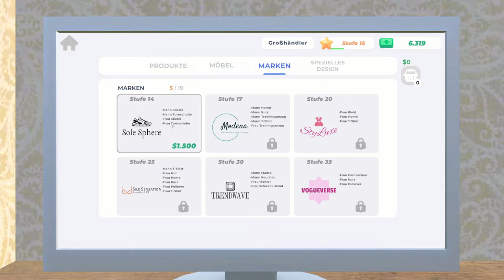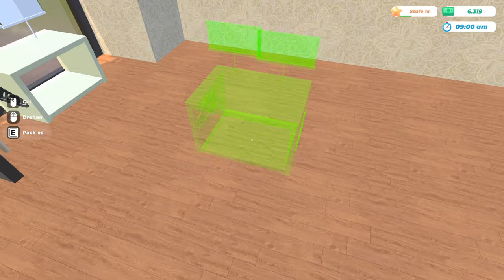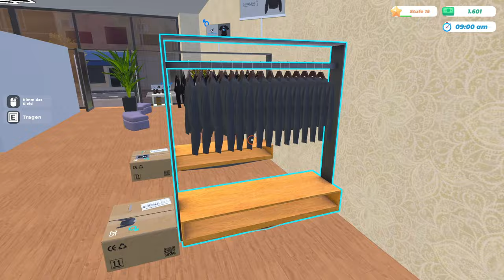Clothing Store Simulator #08 👔 Schuhecke & eigenes T-Shirt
CLOTHING STORE SIMULATOR 👔

"Clothing Store Simulator" ist ein unterhaltsames Simulationsspiel, das Sie in die glamouröse Welt der Mode eintauchen lässt.

👔 Entwerfen Sie Ihre Traumkleidung und beginnen Sie mit dem Verkauf.

👔 Passen Sie jeden Aspekt Ihres Ladens an, um ihn wirklich zu Ihrem eigenen zu machen! Nimm einen Pinsel und lass deiner Fantasie freien Lauf!

👔 Computer- und Store-Management im Spiel
Verwalten Sie Ihren Shop vom In-Game-Computer aus. Sie können Markenvereinbarungen treffen, Produkte bestellen, den Verkaufspreis von Produkten festlegen, Möbel und Dekorationsartikel bestellen und vieles mehr vom Computer aus.

👔 Marke Vereinbarungen
Treffen Sie Markenvereinbarungen. Durch den Abschluss von Verträgen mit Marken können Sie deren Produkte in Ihrem Geschäft verkaufen. Menschen, denen Modemarken am Herzen liegen.

👔 Podestplatzierung
Heb die Auf Produkte, die Sie bestellt haben, Ordnen Sie sie in Regalen an, platzieren Sie sie in Gängen, hängen Sie sie auf Kleiderbügeln oder lagern Sie sie in Ihrem Lager. Sie können sie auch zur Präsentation auf eine Schaufensterpuppe legen.

👔 Ladendesign
Gestalten Sie Ihren Shop auf trendige und attraktive Weise.
Ordnen Sie Möbel und Dekorationen an. Platzieren Sie Regale, Kleiderbügel, Gestelle und Schaufensterpuppen. Platzieren Sie Produkte in den entsprechenden Gängen. Sie können Ihre Produkte den Kunden präsentieren, indem Sie die Schaufensterpuppen kleiden.

👔 Preisermittlung
Um Ihren Kundenstamm zu vergrößern, legen Sie Wert auf die Kundenzufriedenheit. Kunden schätzen eine ausgewogene Preispolitik. Folgen Sie dem Markt. Produkte mit sinkenden Preisen können gelagert werden.

👔 Ladenerweiterung
Erweitern Sie Ihre Laden- und Lagerflächen, fügen Sie Möbel und Dekorationen hinzu, füllen Sie die Gänge mit Produkten und füllen Sie Ihr Geschäft mit Kunden. Die Mode verändert sich ständig. Passen Sie sich dem Wandel an, bis Sie zum Initiator des Wandels werden.

"Clothing Store Simulator" Dort schlägt das Herz der Mode. Bleiben Sie eine kleine Boutique oder bauen Sie ein großes Geschäft auf, das die Modetrends der Stadt setzt? Eine Welt voller Spaß erwartet Sie

TITEL: Clothing Store Simulator
GENRE: Gelegenheitsspiele, Indie, Simulationen, Early Access
ENTWICKLER: Kiki Games
PUBLISHER: Kiki Games
VERÖFFENTLICHUNG: Juni 2024

▶ SYSTEMANFORDERUNGEN:
EMPFOHLEN:
Betriebssystem: Windows (64-bit) 10
Prozessor: Intel Core i7-11700K or AMD Ryzen 7 5800X
Arbeitsspeicher: 16 GB RAM
Grafik: NVIDIA GeForce GTX 1660S, 6 GB or AMD Radeon RX 5600 XT, 6 GB
DirectX: Version 11
Speicherplatz: 7 GB verfügbarer Speicherplatz